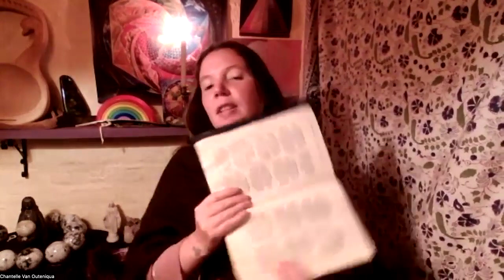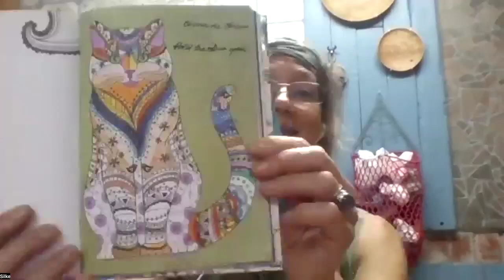4. Looks Far Woman Book Reading ~ The 13 Original Clan Mothers by Jamie Sams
Written by Jamie Sams
Read by Chantelle "Shanti Bluebird"